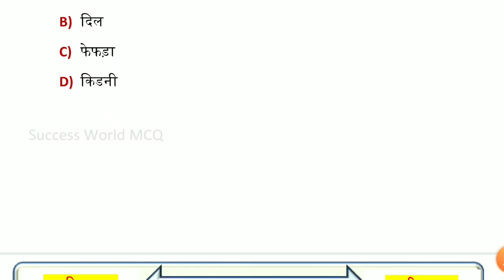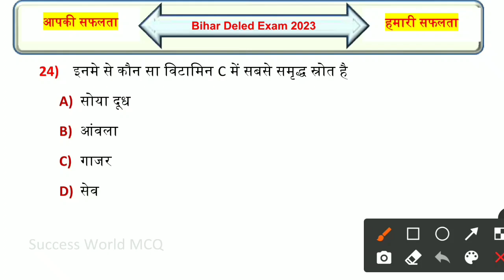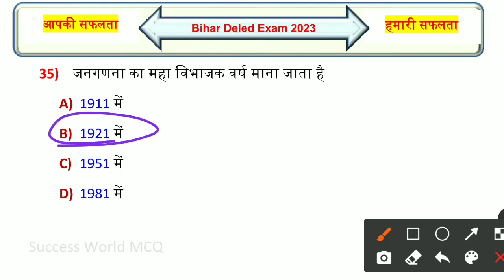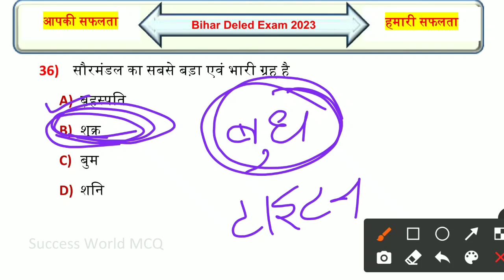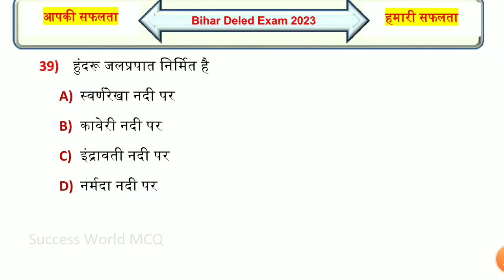Bihar Deled Entrance Exam 2023 Practice Set | Bihar Deled VVI Question 2023 | Mock Test | GK Quiz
bihar deled question paper
bihar deled question answer
bihar deled entrance exam book 2023
bihar deled entrance exam preparation 2023
bihar deled entrance exam live classes 2023
bihar deled online form 2023
bihar deled entrance exam form 2023
bihar deled entrance exam gk